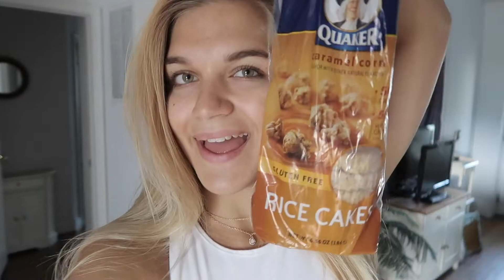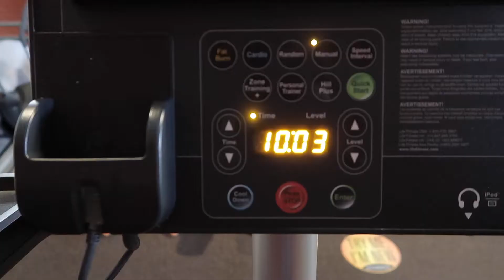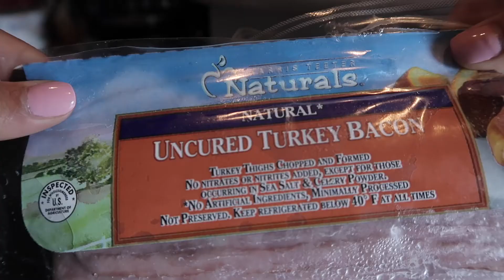Back & Shoulders with Sarah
Sarah’s IG: @swindfit

Warm-Up: 10 minute stair-stepper
Narrow Reverse Grip Lat Pull Down (3 x 10)
DB Rows (4 x 10/arm)
Lateral Raise with Isometric Hold (3 x 10/arm)
T-Bar Row (3 x 10)
Superset: Upright Row & Shoulder Complex (3 x 10)

Song: Sleeping with Strangers (JM Remix)